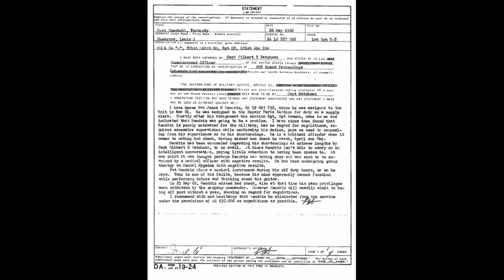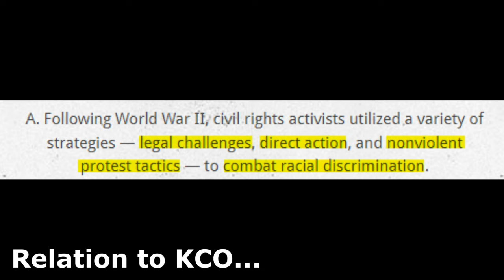KP8 Historical Person's Project Dennis Banks